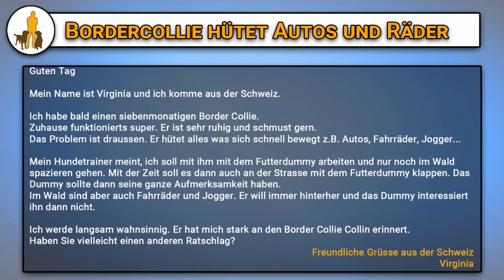Border "hütet" Autos und Radfahrer - Was kann man tun? - TGH 283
In der heutigen Folge beschäftigen wir uns mit einem sieben Monate alten Border Collie, der laut Aussage der Besitzerin  Radfahrer und Autos hütet.

Mein Hunde-Equipment

Hundeleinen die ich nutze:
10 Meter Schleppleine

3 Meter Schwarz/Grau mit Schlaufe
3 Meter Blau mit Schlaufe
3 Meter Rot mit Schlaufe
3 Meter Pink mit Schlaufe

1 Meter Schwarz/Grau mit Schlaufe

(mit Wischfunktion!)

Stiefel für Hundewetter:

Die Musik kommt von einem der folgenden Musiker:

Dyalla
Joakim Karud